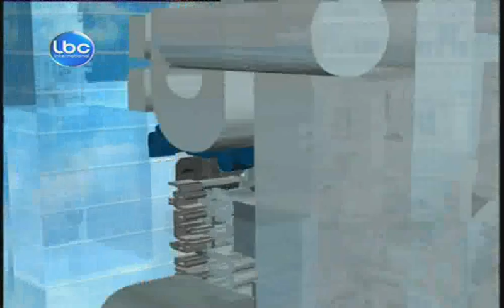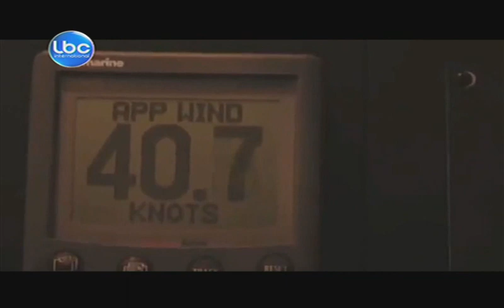Kalam Ennas - September 5, 2013 -Yassin - Ghattas